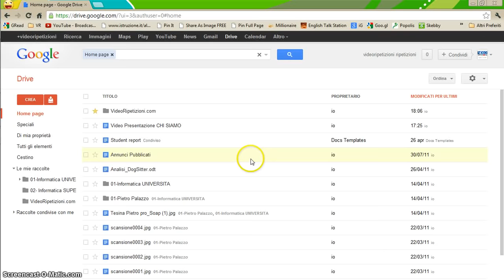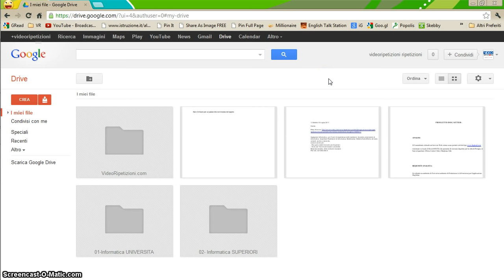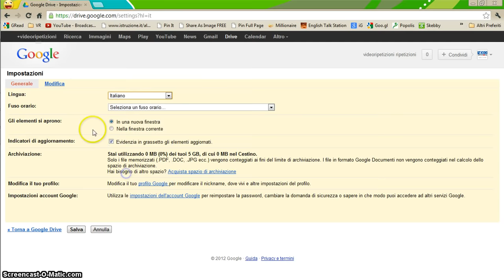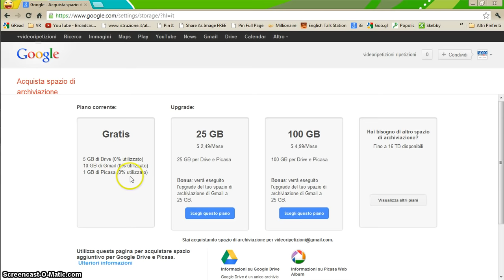IMPARARE GOOGLE DRIVE IN ITALIANO VIDEORIPETIZIONE 04 (IL NUOVO GOOGLE DOCUMENTS)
► Qui il corso completo con i Coupon GRATIS (posti limitati e in esaurimento):

► Prendi qui il corso completo Aggiornato con il Mega Coupon Sconto (posti limitati), clicca qui:

Argomenti trattati in questa VideoRipetizione 04:

- Impostazioni di DRIVE: Visualizzazione e Compattezza Scritte.
- Come era la Vecchia Grafica di Google Documents.
- Creare un Documento di Testo in DRIVE (simile a Word).

- INTRODUZIONE: Il Pacchetto Office di Google Gratuito: DRIVE .
- Che cosa è ed a cosa serve Google Drive (il Nuovo Google Documents)
- Come ci si Registra Gratuitamente al Servizio
- Come Accedere al Servizio Gratuitamente.
- Scaricare Software DRIVE gratuito per sincronizzazione in locale.
- Sicurezza in HTTPS.
- Fuzioni Principali: Creare File, condividere, Stellina per i Vostri Contenuti Speciali.
- Visualizzazione a Griglia.
- Visualizzazione ad Elenco.